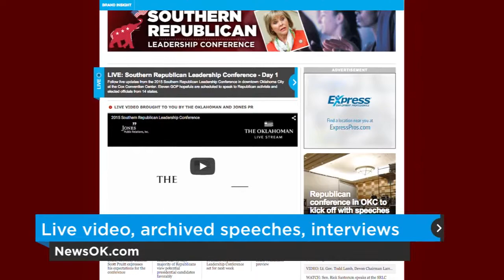SRLC: Opening day recap with Estela Hernandez (2015-05-21)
Estela Hernandez, vice chair of the Oklahoma Republican party, provides analysis and a recap of the SRLC opening day at the Cox Convention Center.